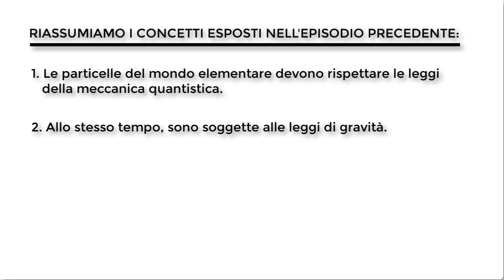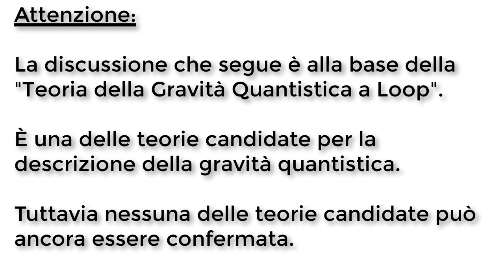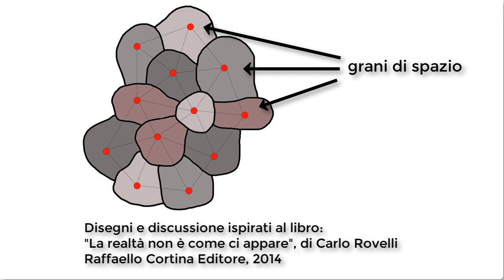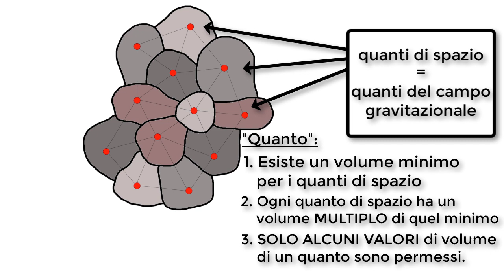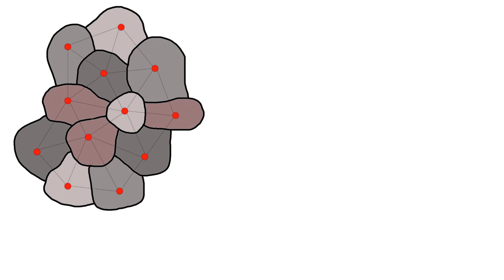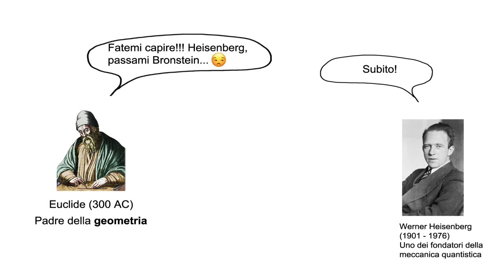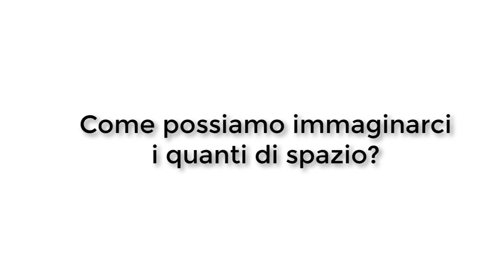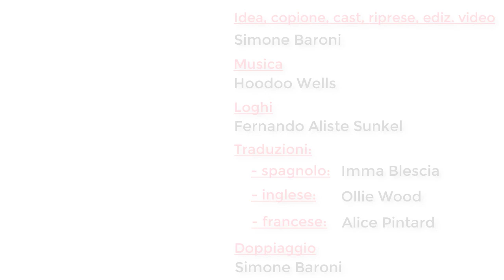Introduzione alla GRAVITÀ QUANTISTICA A LOOP #02 FACILE e AFFASCINANTE !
Ti piacciono i podcast? Trovi il podcast di Pepite di Scienza sulle principali piattaforme di podcasting. Un episodio ogni lunedì. :)

In questo video imparerete cosa significa che viviamo in uno spazio quantistico. Approfondirete il concetto di “quantistico” e in particolare dei “quanti di spazio” e di gravità quantistica a loop. Ascolterete le parole di Carlo Rovelli, uno dei fondatori della gravità quantistica a loop. Scoprirete infine che lo spazio è molto più affascinante di quello che vi suggerisce il vostro intuito.

Un grandissimo grazie ai miei collaboratori. Siete fantastici!
Alice Pintard (Traduzioni al francese)
Imma Blescia (Traduzioni allo spagnolo)
Ollie Wood (Traduzioni all'inglese)
Frappa Canu (Loghi, Banners, Esperta grafica)
Fernando Aliste Sunkel (Logo Nuggets in questo video)

* Musica
Un grazie speciale agli Hoodoo Wells per la colonna sonora.